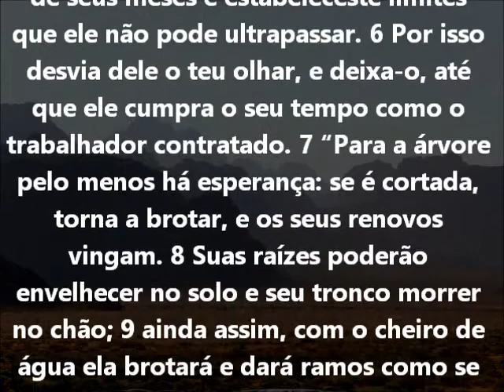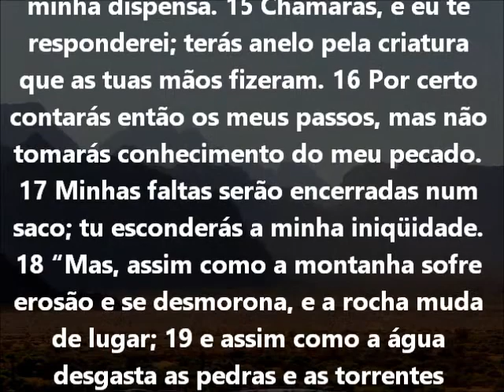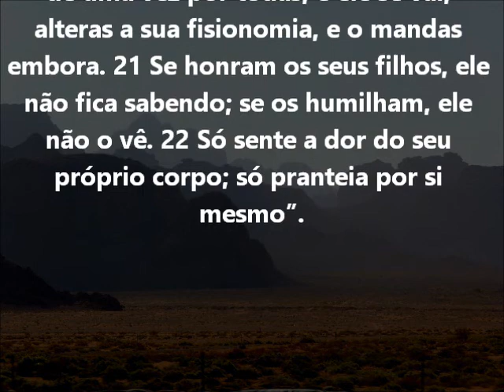Jó Capítulo 14 Bíblia em áudio e escrita Versão NVI